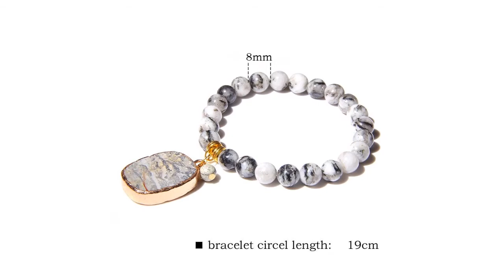Druzy Sterling Silver Fashion Bracelets.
Druzy charm bracelet hope you  like   it. Druzy stone bracelet selection for the very best in unique or custom ... Bracelet, Light Gray Multiline Stackable Druzy Charm Stone Stretch Bracelet.
Add a touch of elegance to any outfit with our new Druzy Bracelet. Featuring a rectangular druzy charm and a bitty braid band, this super-luxe style comes in two charm finishes: silver with an ocean-blue stone and gold with a chic white quartz stone.

More details: